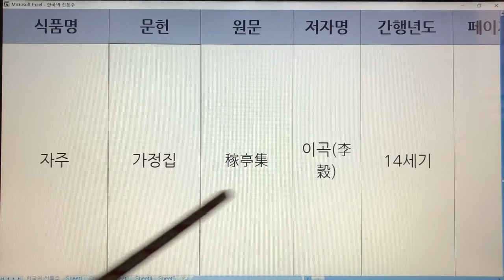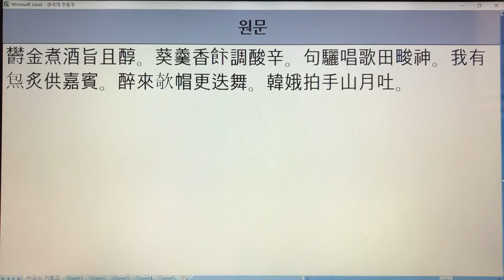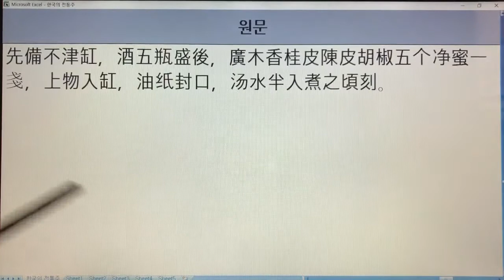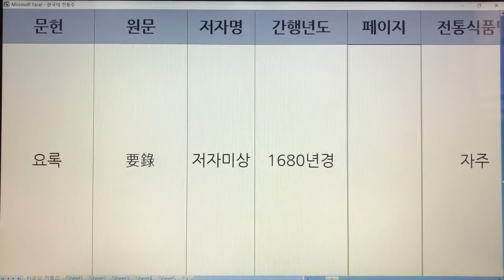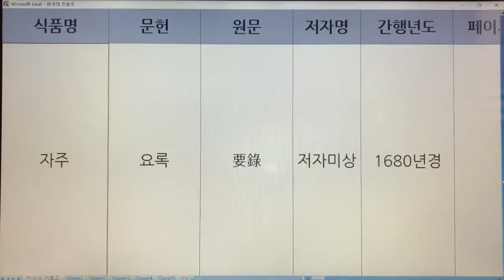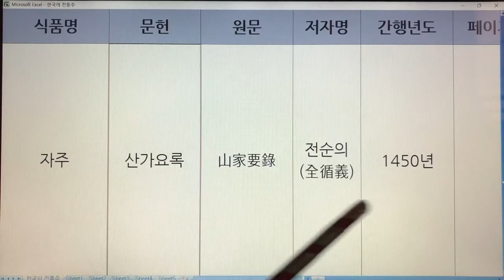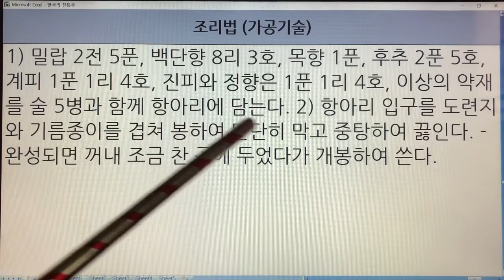한국 전통주(Korean Alcoholic Drinks) 193. 자주 - 목은집, 가정집, 주찬, 주방문, 요록, 조선무쌍신식요리제법, 산가요록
1. 전통술 커버이미지 : Korea Traditional liquor로 표시함.
  2. 이미 묶음 영상으로 올렸던 전통술 제목에는 Korea Traditional Sake로 표기함.
  3. 이번에 올리는 각각의 전통술에 대해서는 Korean Alcoholic Drinks로 표기합니다. 범위가 더 넓은 의미로 한국 알콜음료로 적용했습니다.

- 7인치 이상의 태블릿, 노트북, PC 모니터에서 시청하시길 추천드립니다.